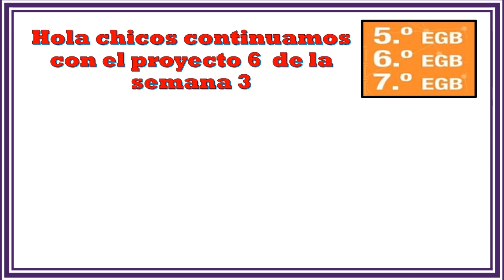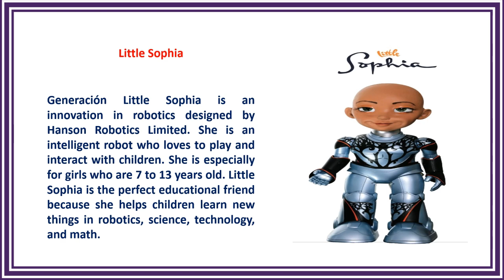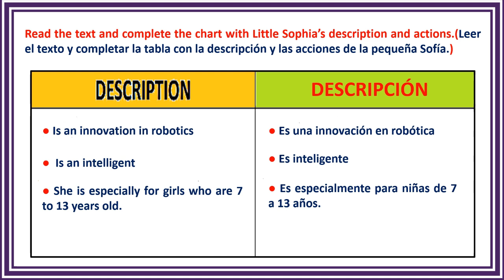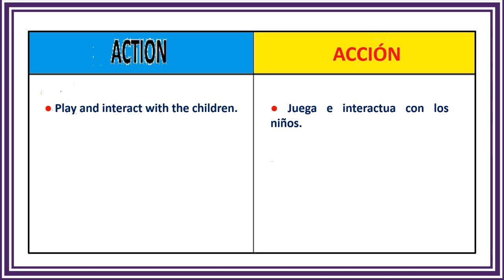Tecnología - Technology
Proyecto 6